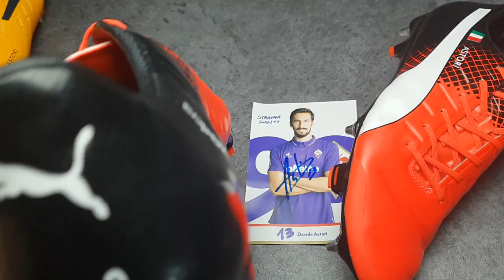Davide Astori match boots with sign picture